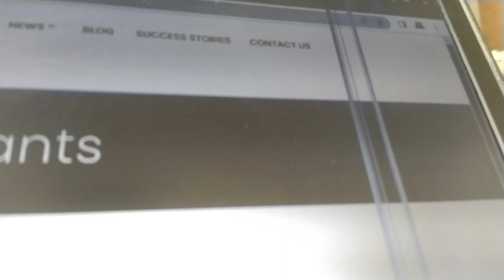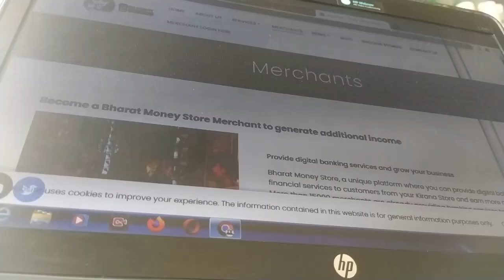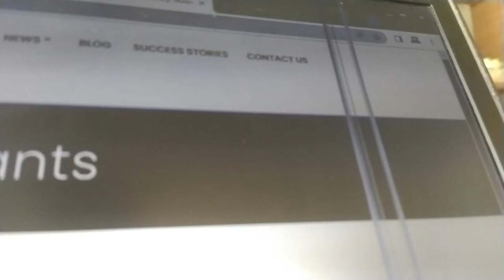Bharat Money Indusind Bank CSP | indusind bank mini branch | rdsp csp new update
Other Tital :- indusind bank csp passbook format
bank of maharashtra csp indusind bank mini branch

   * MUNNA ALAM
From - Pothia Kishganj Bihar (india)